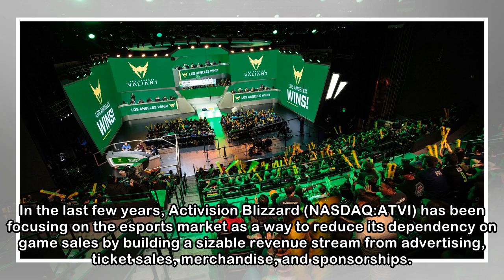Activision Blizzard Is Ready to Open the Floodgates to Advertising in Esports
In the last few years, Activision Blizzard (NASDAQ:ATVI) has been focusing on the esports market as a way to reduce its dependency on game sales by building a sizable revenue stream from advertising, ...